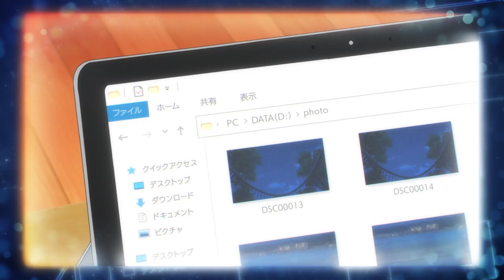TVアニメ『君は放課後インソムニア』第4話「天津甕星」WEB予告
5月1日より放送開始！

■第4話 放送情報
・テレビ東京、テレビ大阪、テレビ愛知、テレビせとうち、テレビ北海道、TVQ九州放送
5月1日（月）24:00～
・BSテレビ東京
5月1日（月）深夜24:30～
・北陸放送
5月4日（木）25:25～

■配信情報
・先行配信　5月1日(月) 25:00～
ｄアニメストア／DMM TV

・見放題サービス　5月7日(日) 0:00～
ABEMA／Amazonプライム・ビデオ／auスマートパスプレミアム／バンダイチャンネル／FOD／Hulu／J:COMオンデマンドメガパック／Lemino／milplus／TELASA／U-NEXT／

・都度課金サービス　5月7日(日) 0:00～
Amazonプライム・ビデオ／Video Market

・最新話無料サービス
ABEMA：5月7日(日) 2:00～
U-NEXT：5月7日(日) 0:00～

※配信日時は予告なく変更する場合がございます。詳細は各配信サービスにてご確認ください。

■ストーリー
『曲がいると、学校に行きたいと思う。これってどんな関係なんだろう。』

不眠症に悩む高校生・中身丸太は、文化祭の準備を抜け出して入った物置になっている天文台で同じく不眠症の曲伊咲と出会う。二人は秘密の場所を共有することになり...?

⻘春漫画の旗手・オジロマコトの原作を、若手スタッフ陣がアニメ化。

‹あなたの眠れない夜にも、きっと意味がある――›

■スタッフ
監督：池田ユウキ
シリーズ構成・脚本：池田臨太郎
キャラクターデザイン：福田裕樹
美術監督：大西達朗
美術設定：平澤晃弘
美術背景：草薙
色彩設計：小野寺笑子
2Dワークス：中村倫子
3Dワークス：山崎嘉雅
撮影監督：姫野めぐみ
撮影：グラフィニカ
編集：長谷川舞（editz）
音響監督：本山哲
オープニングテーマ：aiko「いつ逢えたら」
エンディングテーマ：Homecomings「ラプス」
アニメーション制作：ライデンフィルム

■キャスト
中見丸太：佐藤 元
曲 伊咲：田村 好
白丸 結：戸松 遥
受川太鳳：山下誠一郎
蟹川モトコ：Lynn
穴水かなみ：藤原夏海
野々三奈：諸星すみれ
倉敷兎子：能登麻美子
灰田塁：狩野 翔

■ラジオ情報
「君は放課後インソムニア　ヒミツのラジオ活動」
 隔週金曜日19時配信中
パーソナリティの佐藤元さん（中見丸太役）と田村好さん（曲伊咲役）2人が、皆さんとヒミツを共有しながら作品の最新情報や魅力をお届けします。

■書籍情報
原作コミックス『君は放課後インソムニア』
著者： オジロマコト（小学館／BIG SPIRITS COMICS）
第1集～第12集 好評発売中

©オジロマコト・小学館／アニメ「君ソム」製作委員会